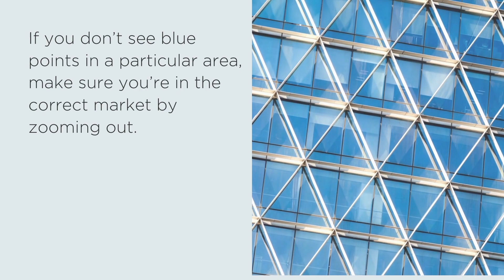How to Select and Change Markets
Learn how to search for sale and lease comps in any market nationwide